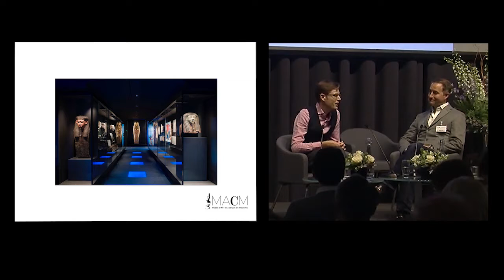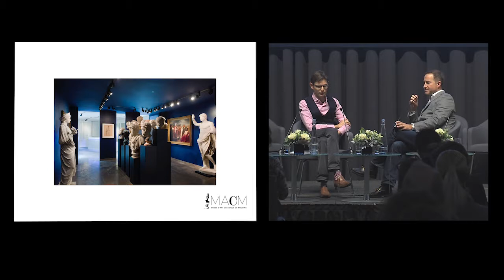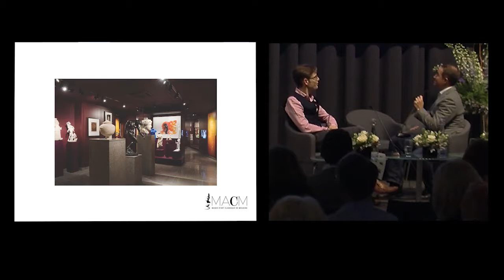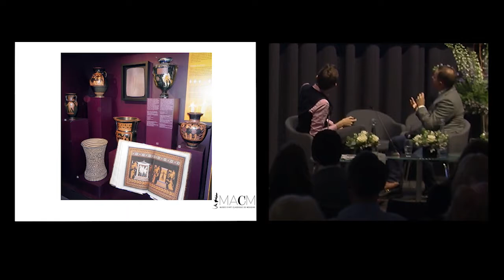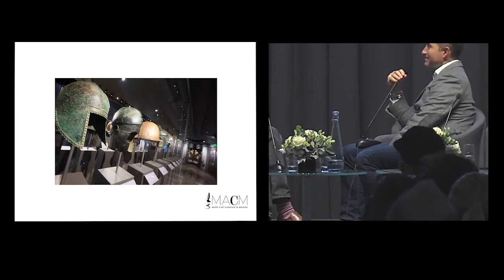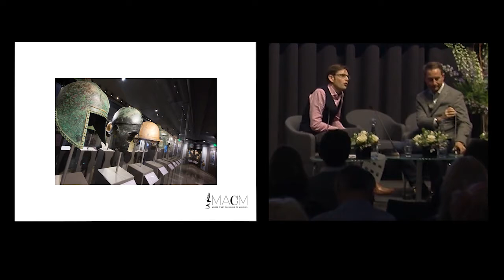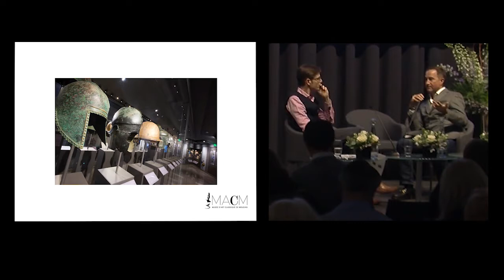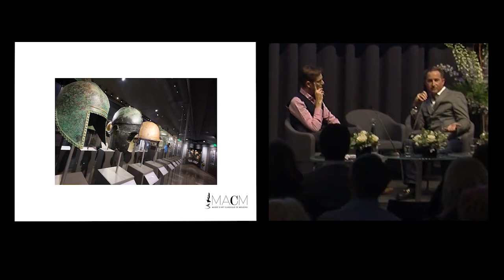Modern Classicisms Intervention 2: The Musée d’Art Classique de Mougins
Christian Levett, interviewed by Michael Squire

The day’s second intervention is an interview with Christian Levett –an internationally renowned collector of both ancient and contemporary art, and owner of the Musée d’Art Classique de Mougins.

Modern Classicisms is a multidimensional research project hosted by the Department of Classics at King’s College London. Our aim is to explore the enduring legacy of ancient Greek and Roman visual culture in contemporary art – as ideal, antitype, or point of departure.

The project is run in collaboration with external institutional partners, including the Mougins Museum of Classical Art, the Courtauld Institute of Art, and Minerva (The International Review of Ancient Art and Archaeology).